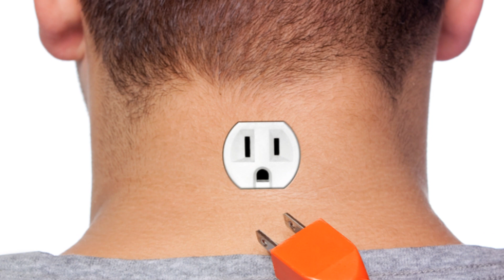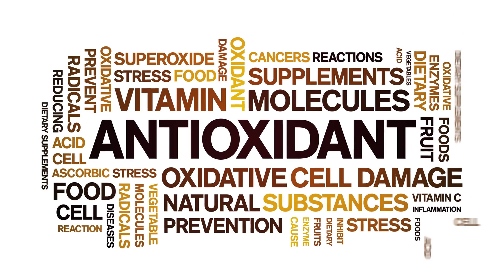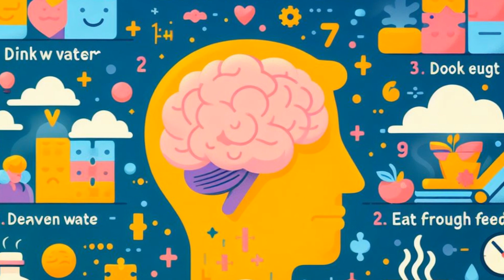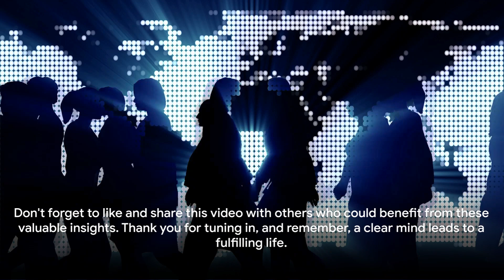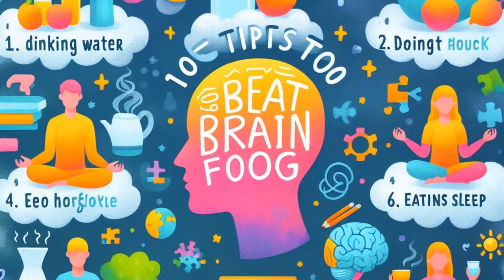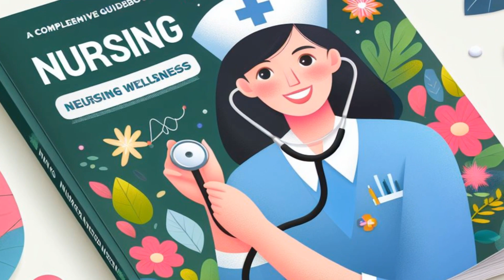Strategies to Combat Brain Fog and Enhance Cognitive Function, Clear the Fog: Boost Your Brain Power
Feeling constantly tired, unfocused, and mentally exhausted? Dive into our comprehensive guide to combat brain fog! Discover the root causes of this common issue and learn practical tips for regaining mental clarity. From simple lifestyle changes to effective exercise routines and stress management techniques, we've got you covered. Watch now to boost your cognitive function and regain control of your day-to-day life!"
Brain fog may appear daunting at first glance, but with the right approach and knowledge, you can regain mental clarity and enhance your overall well-being. By addressing the root causes, incorporating brain-boosting foods, prioritising exercise and stress management, and maintaining proper posture, you can effectively combat brain fog and optimise cognitive function. Remember to delve into potential underlying factors like inflammation and stress, as Seneca wisely noted, and nourish your mind with omega-3 fatty acids, antioxidants, and whole grains. As Lao Tzu and Aristotle advised, practice stress management techniques like mindfulness and deep breathing to maintain mental clarity. Engage in regular physical activity to clear the mental fog. Lastly, pay attention to your posture, as Rumi reminds us, as it can significantly impact your mental state. With each positive choice and action, you take a step closer to lifting the mist of brain fog and uncovering the clarity within.

References
Brain fog coping strategies and techniques
Your 5-Minute Read on Fighting Brain Fog
What to know about anxiety and brain fog

BRAIN FOG: CAUSES, SYMPTOMS, TREATMENT (COMPLETE GUIDE)

Welcome to my Nursing and Wellness channel! 🌿 As a devoted mom, compassionate nurse, and holistic well-being advocate, I'm on a journey to explore the profound realms of health. Armed with a Diplôme de Médecine Holistique, my approach embraces the physical, spiritual, and emotional dimensions of well-being. Guided by faith and a deep appreciation for life's beauty, I share insights on nursing, cupping therapy, and hold certificates in ozone therapy. Join me in discovering the wonders of faith, love, and the marvels of God's creations. 🌟💚
Experience the power of SuperRed and SuperGreen LiveGood supplements - your key to vitality and well-being! Plus, embark on a free tour of LiveGood for a deeper understanding of holistic health."
Discover the best sources of LiveGood supplements - natural, effective, and affordable!
Find more engaging content on my Treelink and my  Blogger pages!